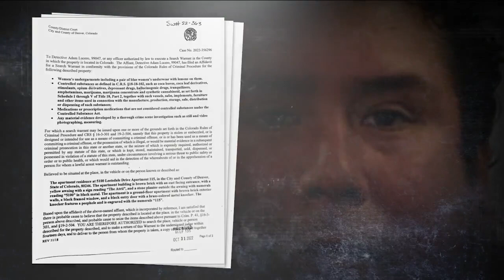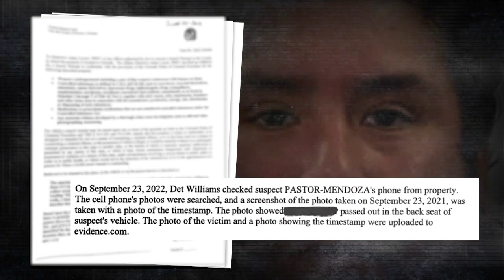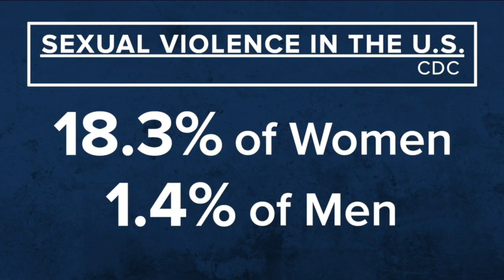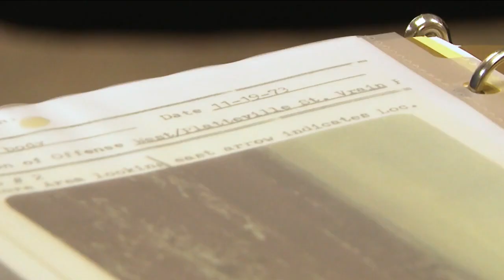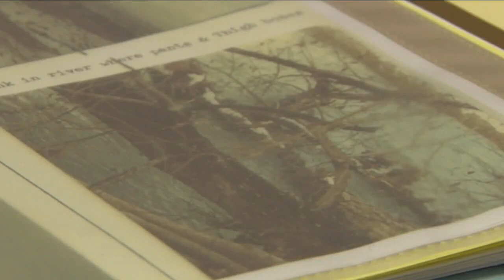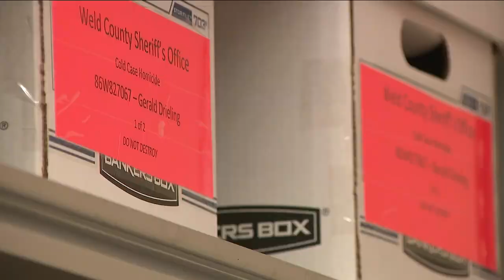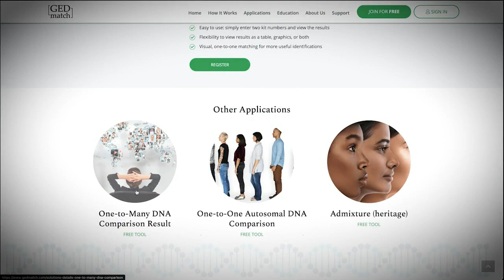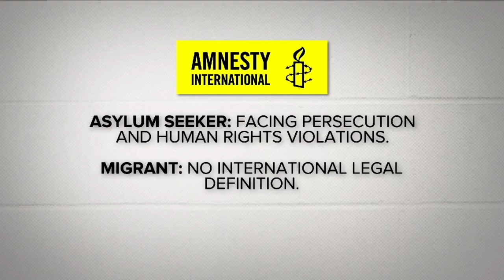Disturbing details emerge in Denver case | Headlines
Prosecutors have charged a Denver man with 41 felonies who is suspected of kidnapping and sexually assaulting, or attempting to sexually assault, at least 10 women over the past four years.

John Pastor-Mendoza, 41, is charged with 10 counts of kidnapping a victim to commit a sexual offense (class 2 felony); eight counts of sexual assault (class 3 felony); four counts of sexual assault (class 4 felony); six counts of attempted sexual assault (class 4 felony); 12 counts of attempted sexual assault (class 5 felony); and one count of robbery (class 4 felony), according to the Denver District Attorney’s Office.